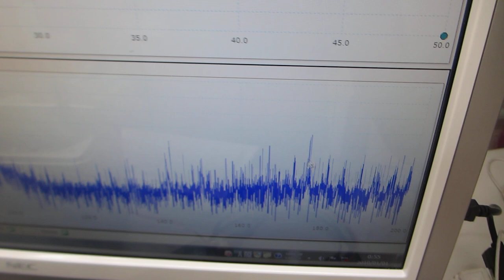１００ＭＨｚ以上の超音波伝搬状態を利用可能にする超音波洗浄器実験ーーオリジナル超音波システムの開発技術ーー（超音波システム研究所）